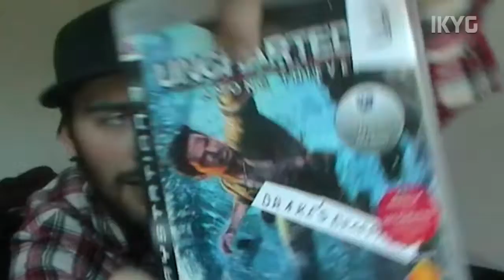Uncharted 3: Drake's Deception Multiplayer Beta-Gameplay Teil 2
Der Captain stürzt sich in die jüngst veröffentlichte Multiplayer-Beta von Uncharted 3: Drake's Deception. Im zweiten Teil macht einen ein abgelegenen Flughafen unsicher.

Das Material für dieses Video wurde mit Hilfe der HD-PVR von Hauppauge aufgezeichnet.